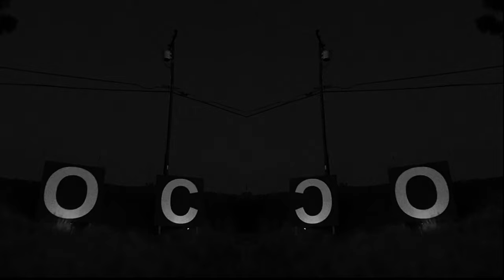Cam14k - LIVIN THRILLS (Dir. Clint Grant)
Directed by @_clint.grant_
Official music video - LIVIN THRILLS
@cam.14k - Livin Thrills